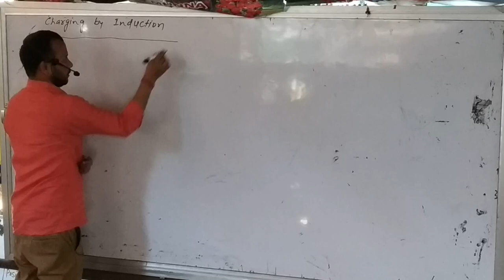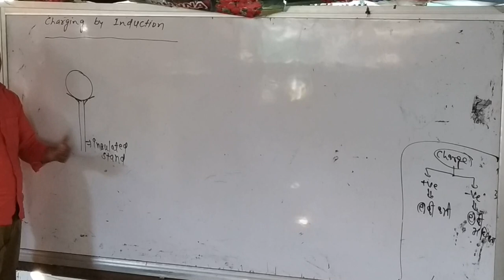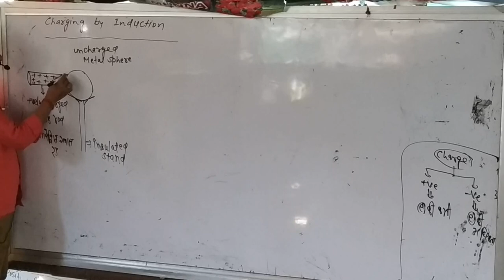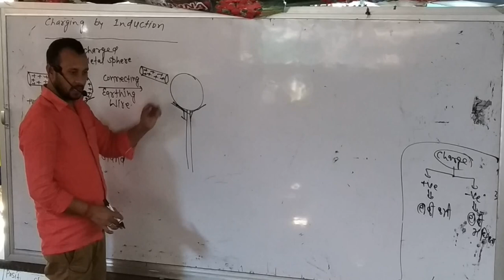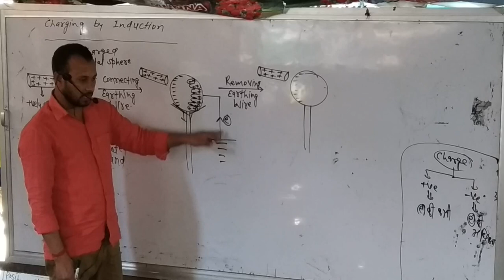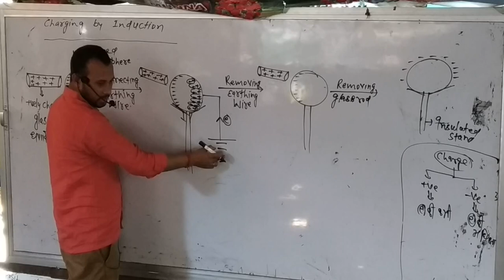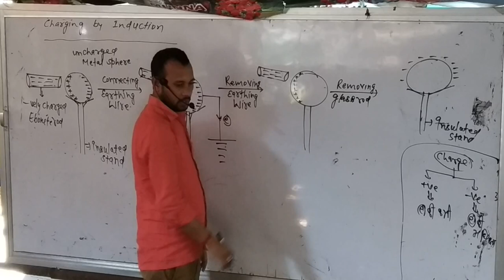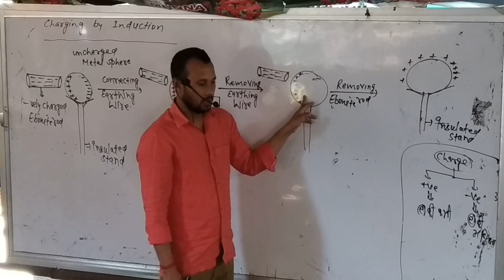Charging by Induction for 12th....by S.Kishor..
Kishor Physics Classes...